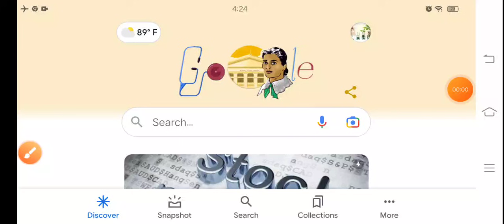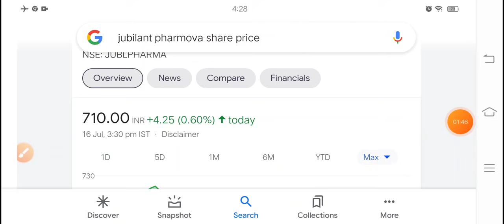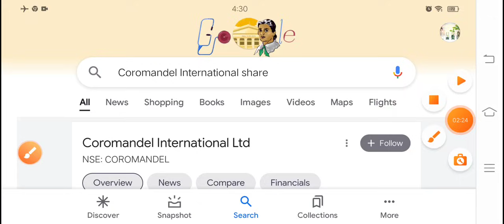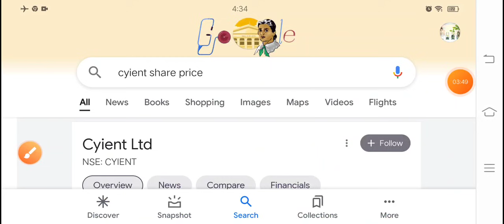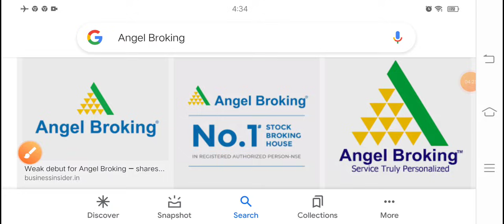अगले हफ्ते यह 3 शेयर मालामाल कर देगा खबर अभी तक नहीं पता क्या?